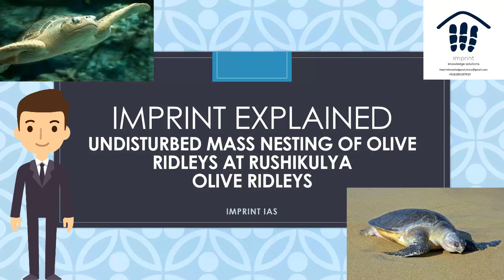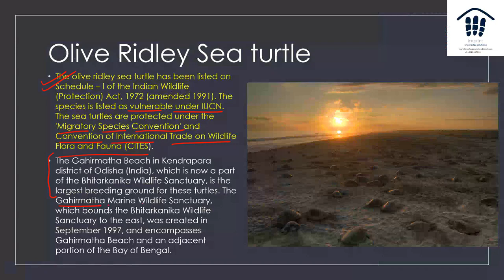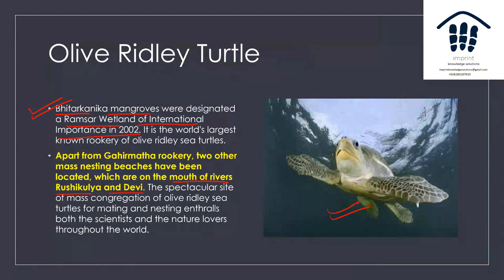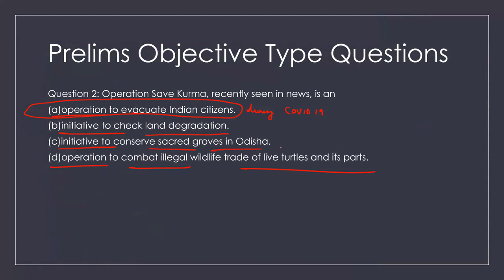IMPRINT Explained Olive Ridley Turtles Nesting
Hello Everyone
In this video, we are talking about the peaceful nesting of Olive Ridley Turtles a vulnerable species in the IUCN Red Book and a member of Schedule 1 of the Wildlife Protection Act 1972
Watch this video and solve two objective type questions given below
Question 1: Which of the following statements is/are correct regarding the 'Sea Turtle Conservation Project' of Ministry of Environment, Forest and Climate Change?
1. It is being implemented in collaboration with the United Nations Development Programme (UNDP)
2. It covers only the coast of Odisha and Andhra Pradesh.

Question 2: Operation Save Kurma, recently seen in the news, is an
(a)operation to evacuate Indian citizens.
(b)initiative to check land degradation.
(c)initiative to conserve sacred groves in Odisha.
(d)an operation to combat illegal wildlife trade of live turtles and its parts.

Regards
TEAM IMPRINT